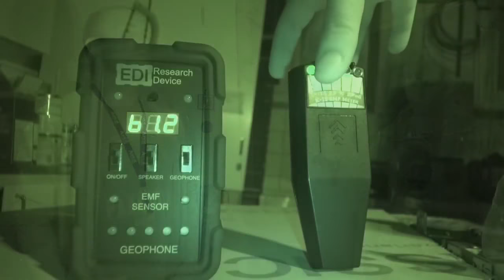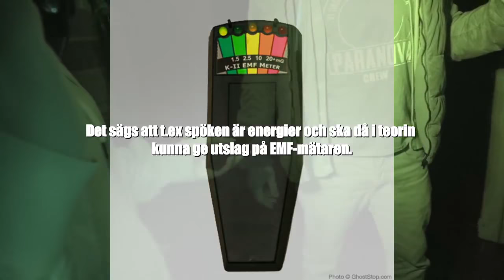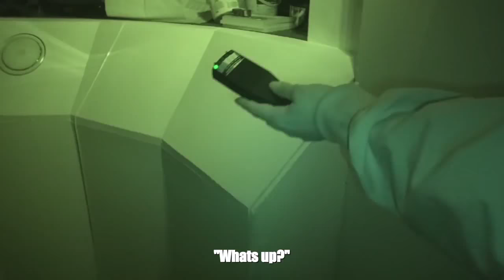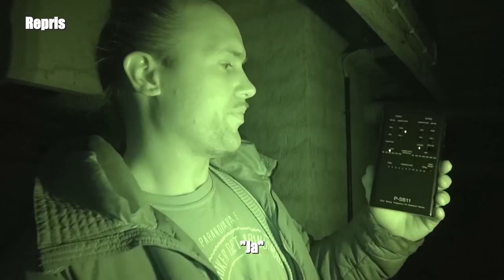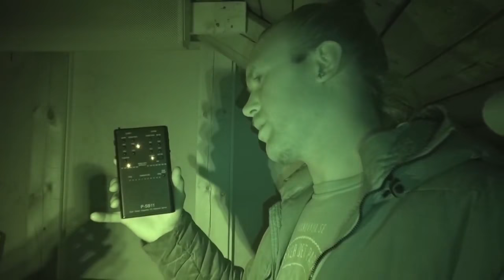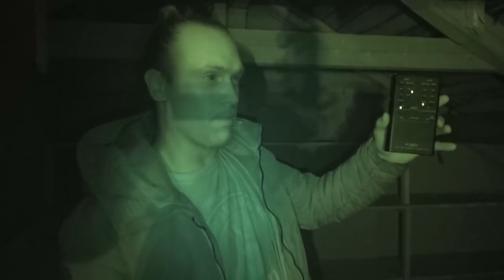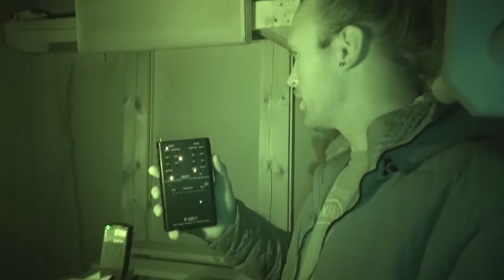Läskiga klipp Paranormal Undersökning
Dokumentering av paranormala fenomen. I detta klipp är det Alborgen som undersöks.